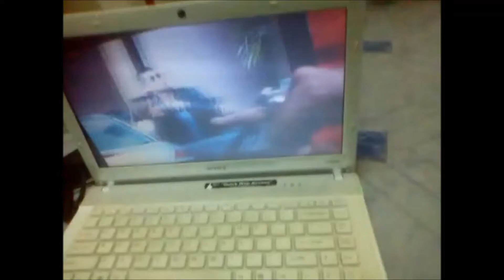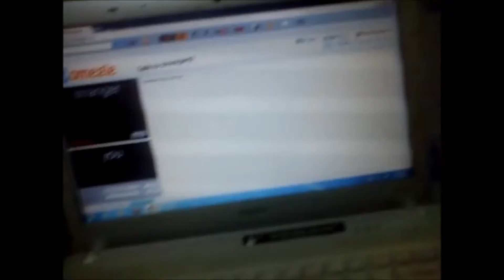the lazy video (penang mai!)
we record it at penang,that time we got bored so we make a video